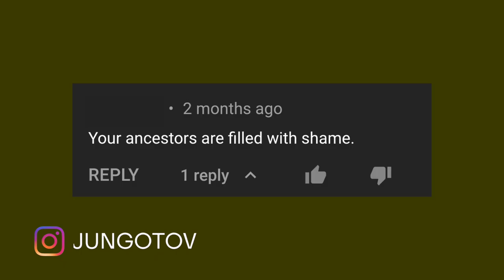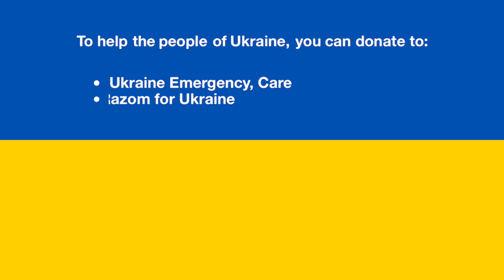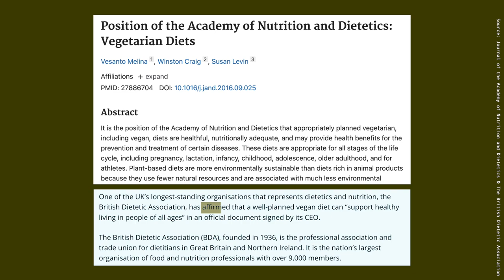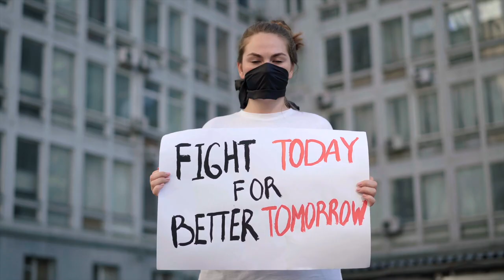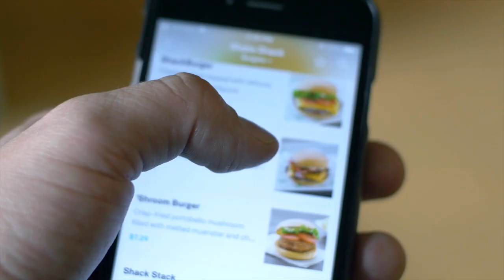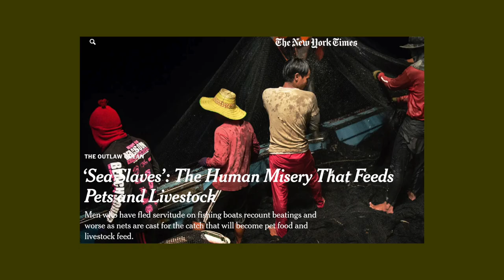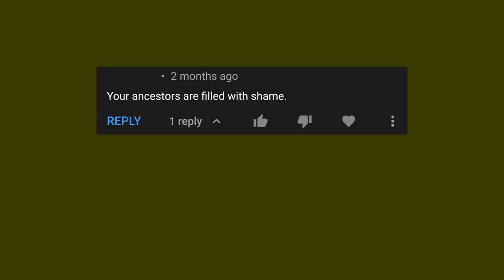Shame on Vegans: A Short Film | What would our ancestors think of veganism?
The rising group of humans called Vegans is not only destroying our cultures and traditions that our ancestors have built, but also changing everything: how humanity has lived since it’s beginning, and changing and deciding their biologically ideal diet. They say it is the end of meat, but at the same time, together with vegan scientists, they’re making fake vegan meat and plant based products. So, what would our ancestors think of Veganism and vegans? Are they ashamed of them?

I am a vegan/animal rights and environmental/climate activist, and I share various educational content on veganism and plant-based living - the ethics, environment, climate change, and nonhuman & human rights issues, as well as easy vegan/plant-based recipes.

In this short film, these questions are answered, taking a wide scope of the issue: animal rights/animal ethics, history, human rights & labor rights, progress of our morality, environment & climate change, water & food security, etc.